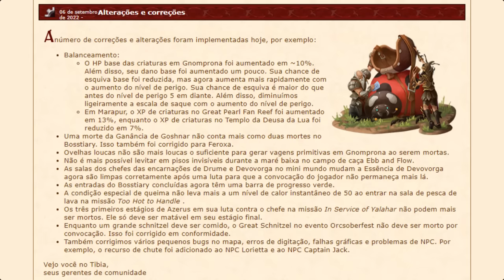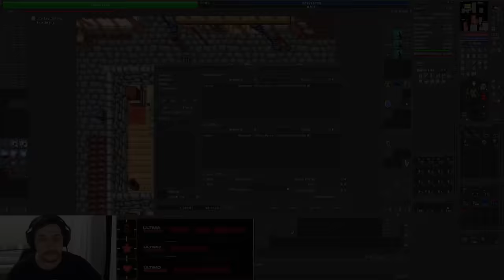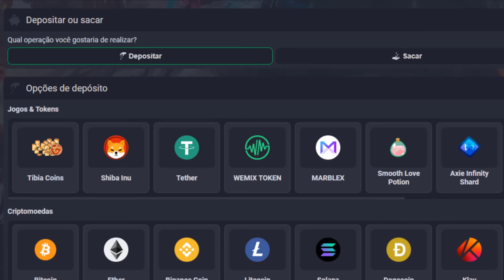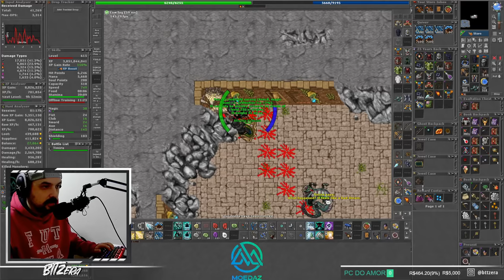DOUBLE LOOT BAG YOU DESIRE 🤑 | NERFS IN TIBIA 06/09 | PERDENDO ITEM NAGA | ADDON FULL